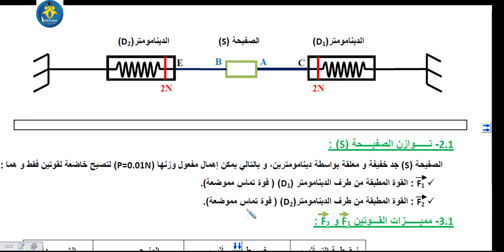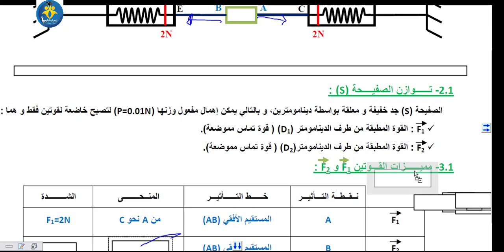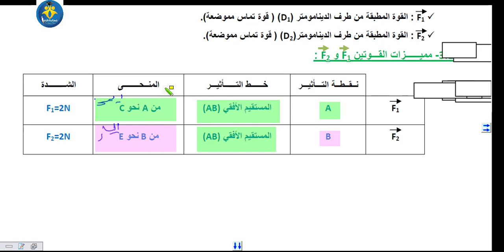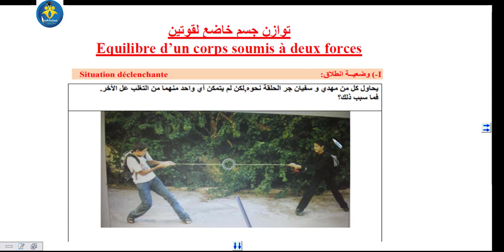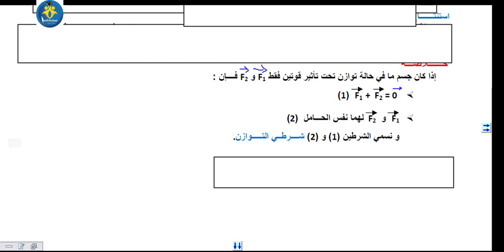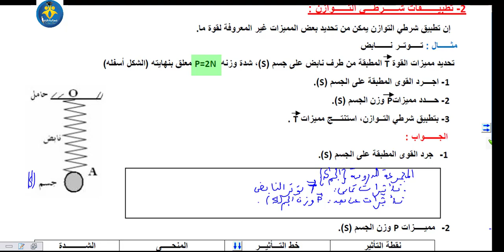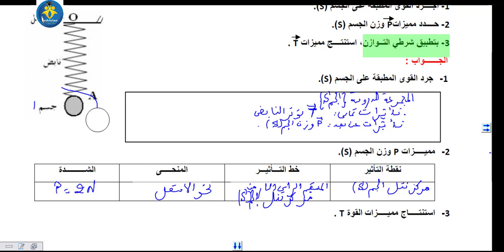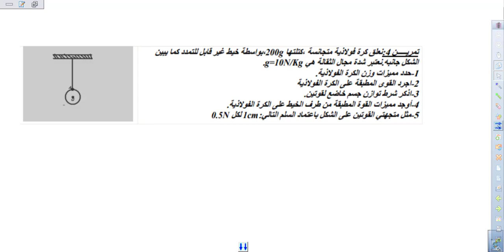توازن جسم صلب خاضع لقوتين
السنة الثالثة اعدادي
3ALC
PHYSIQUE CHIMIE
EQUILIBRE D UN CORPS